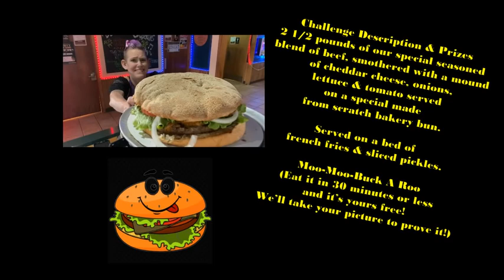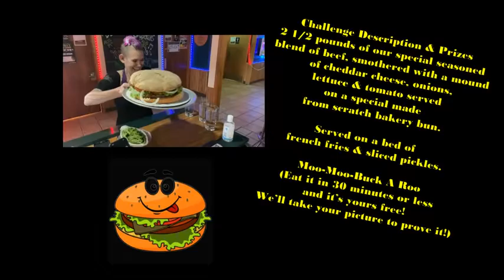A CRAZY BURGER EATING CHALLENGE | PRESENTED BY AM's DELICIOUS RECIPES FANTASY TOUCH CHANNELᴴᴰ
Molly Schuyler - MOM VS FOOD - EAT LIKE A GIRL!

This was honestly bigger than I thought it would be!! But at least you can pick your side! Willie BEAMONS is definitely worth a stop!

mollyschuylereats

molly schuyler

music creds

epidemic sounds